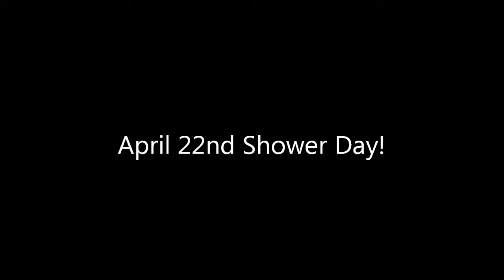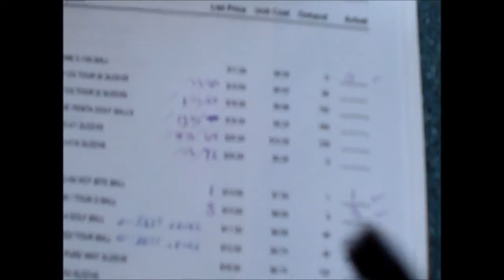April 22nd Shower Day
I bet you wish you were my hands in the shower ladies!